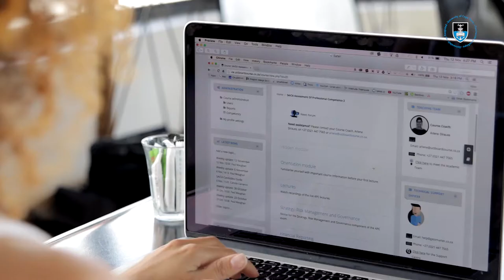UCT Public Management and Governance Online Short Course | Trailer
Watch this trailer for the Public Management and Governance online short course from the University of Cape Town (UCT).

On this interactive eight-week online course, you’ll develop a practical understanding of public administration within developing countries and gain the skills to address the values, ethics, and competencies required to work with the public sector. Guided by public administration experts, you’ll have the opportunity to apply theory to your local context, as well as explore how it is situated within the global context. Meet the increasing demand for well-qualified, public-oriented officials who can manage service delivery ethically.